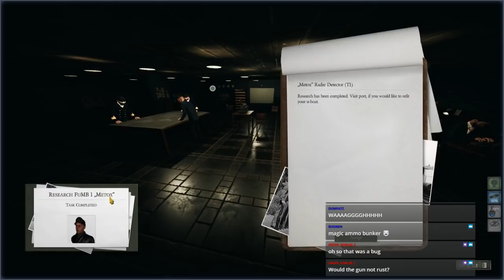Spy insertion & tech research | UBOAT Backers Beta Pre-Early Access